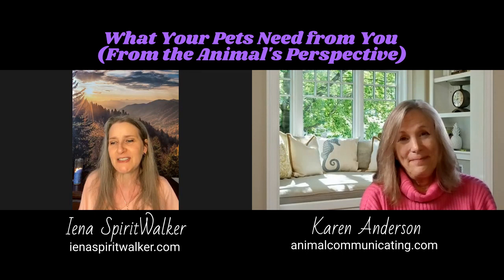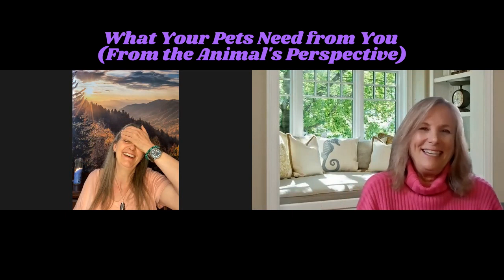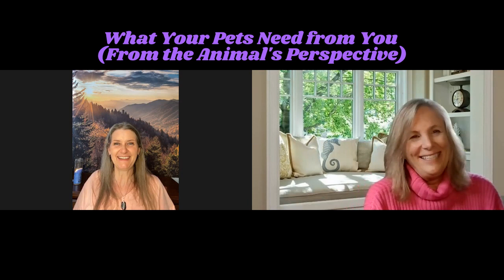What Your Pets Need from You (From the Animal's Perspective). Karen Anderson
How do our animals interpret our actions of comfort in certain times? How can we best help them when they are here with us AND when they have crossed over? Watch to learn more.

Karen Anderson is an award-winning Animal Communicator who specializes in the afterlife and pet loss. For over 25 years, she has helped thousands of clients who are struggling with the loss of a beloved companion find peace and healing.

Karen documented her incredible journey from deputy sheriff to psychic with her two best-selling books, The Amazing Afterlife of Animals and Hear All Creatures.

Karen offers animal communication courses and coaching programs for all levels and devotes her life to helping the animals as the CEO and Founder of a non-profit animal sanctuary in Eastern Washington.

FREE GIFTS
The Free Animal Communication Starter Kit
A $697 Value
Everything you need to start sending and receiving messages with the pets you love.